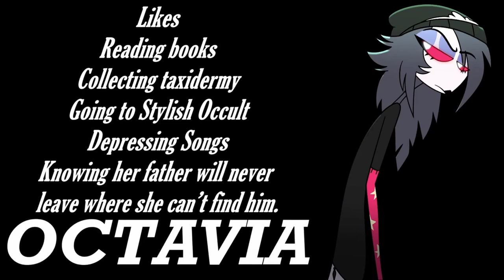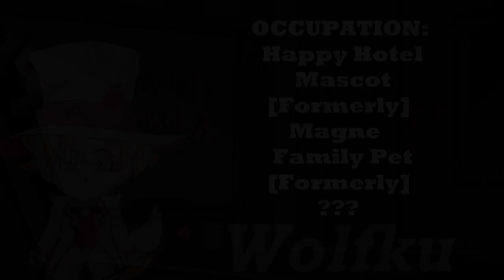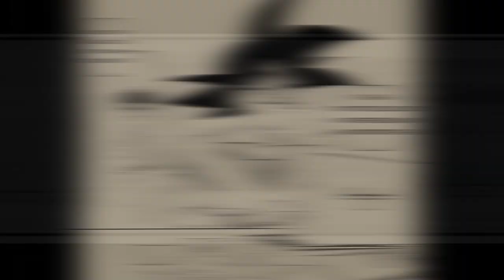Abridged Goku Rewind 2021 Part 2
Here is part 2 of the complication of my best videos from 2021 From July to December. This is twice as long XD enjoy!